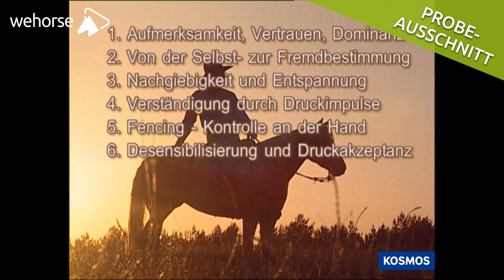Grundübungen für die Ausbildung eines Westernpferdes | Peter Kreinberg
Du lernst in diesem Video:
➡️ Vier wichtige Grundübungen in der Ausbildung des jungen Westernpferdes
➡️ Handgriffe sicher beherrschen: So gelingt die Ausbildung mit Gelassenheit
➡️ Druckimpulse etablieren: Peter Kreinberg erklärt, wie es funktioniert
➡️ Von Beginn an Fehler vermeiden: Das erste Satteln und Longieren mit Sattel